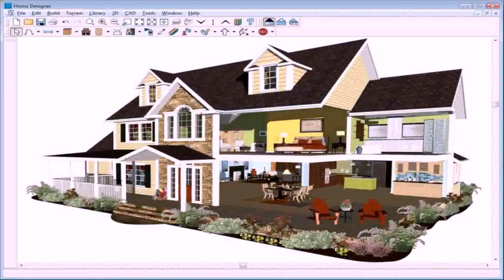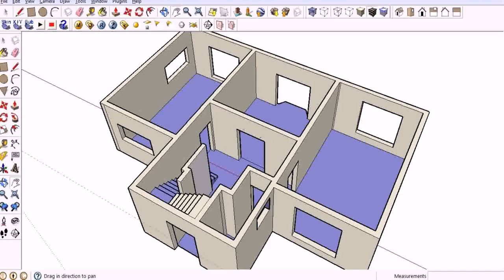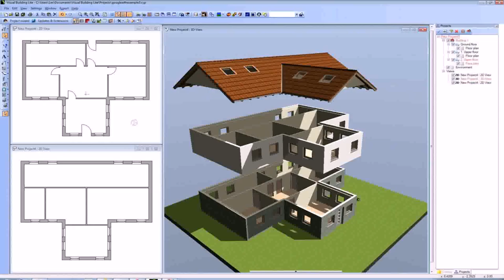Software For Design House Plans (see description)